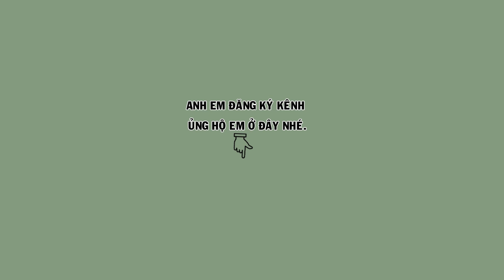Hm 3719 - Họa mi lông lông mới bộ to dáng ngũ trường, AE chề chăm thêm ( giá 3tr5 ) | Hoạt Họa Mi